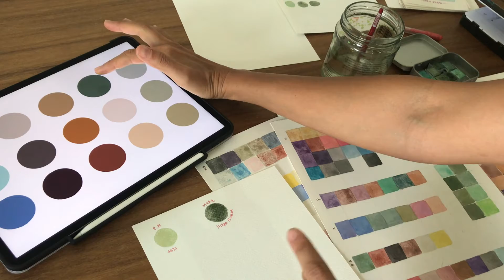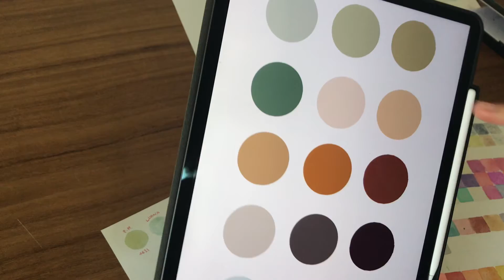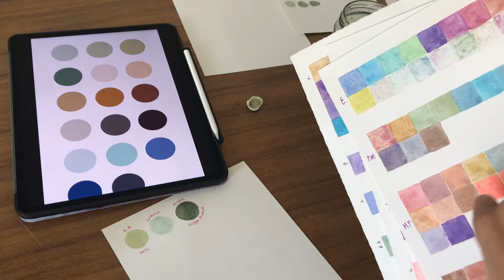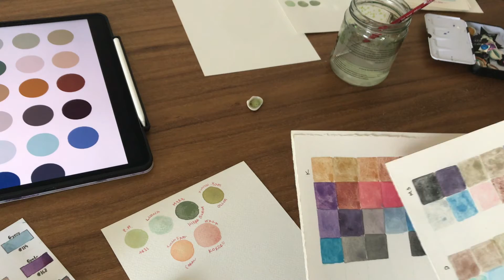Escogiendo Acuarelas de Godete de Creador